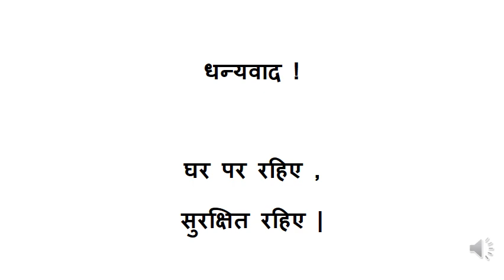Lets wash our hands with a story!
Lets all join the battle to fight COVID-19 by staying safe and keeping in good health!